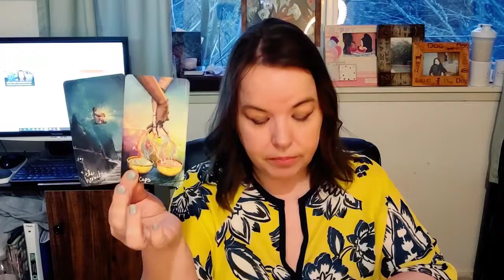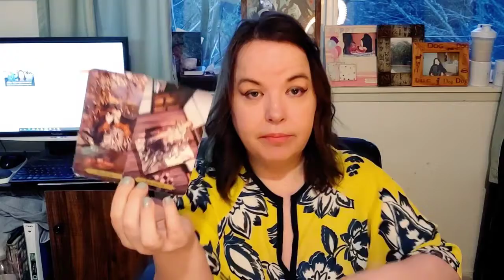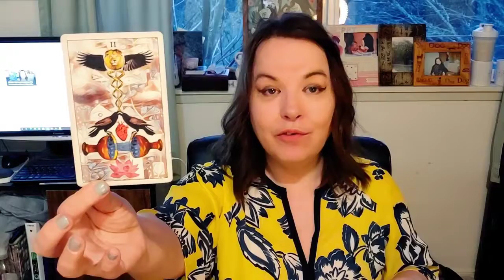Aquarius : Opening Your Heart To Love : Jan 16 - 22nd : Love Tarot Reading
Free bonus general tarot reading with intuitive messages that may not resonate with the user.

MONDAY: Aquarius, Pisces
TUESDAY: Aries, Taurus
WEDNESDAY: Gemini, Cancer
THURSDAY: Leo, Virgo
FRIDAY: Libra, Scorpio
SATURDAY: Sagittarius, Capricorn